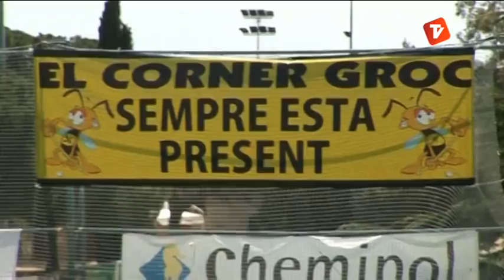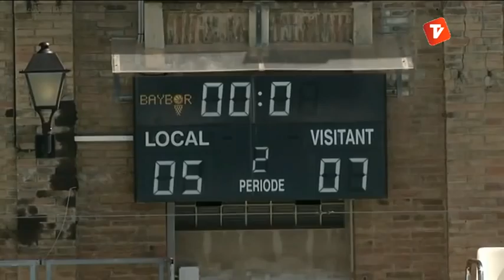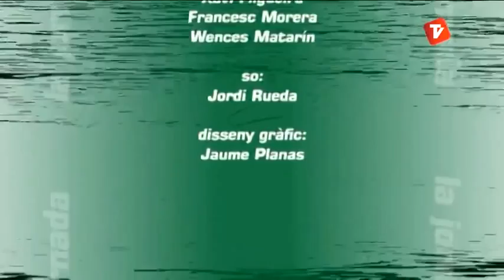La Jornada 22-04-2013